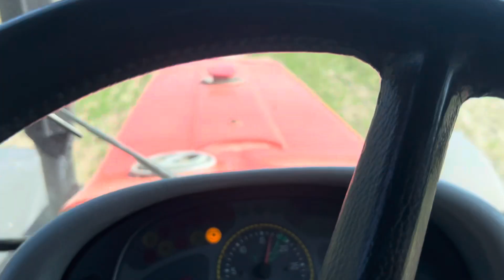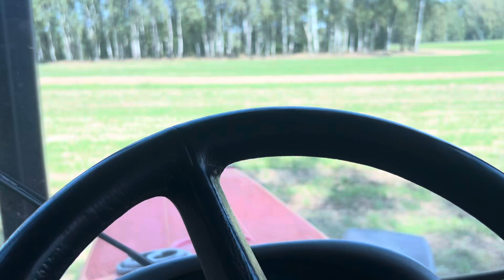Ursus 1634 nawożenie kompostu